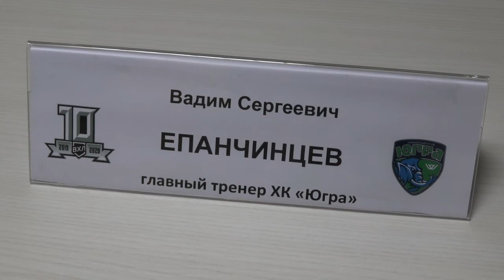Послематчевая пресс-конференция "Югра"-"Рубин". 29.11.19